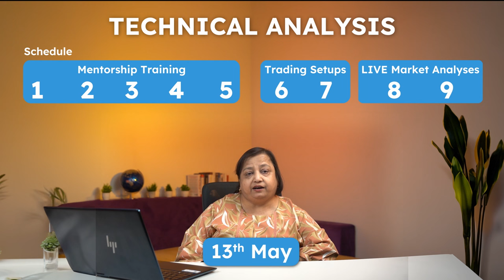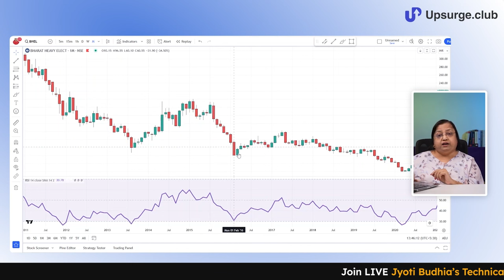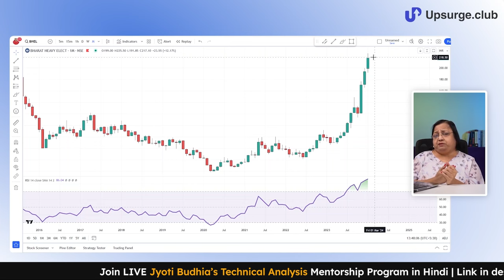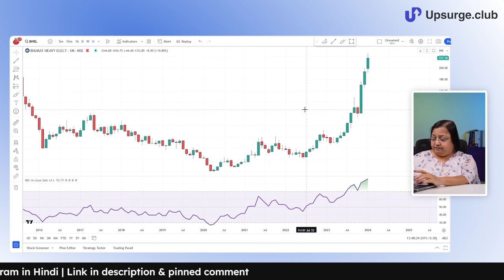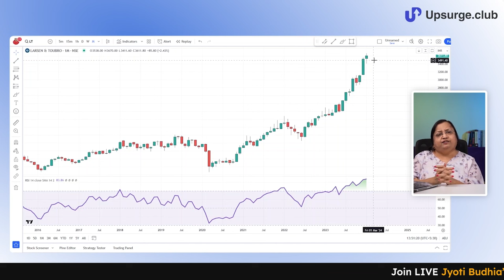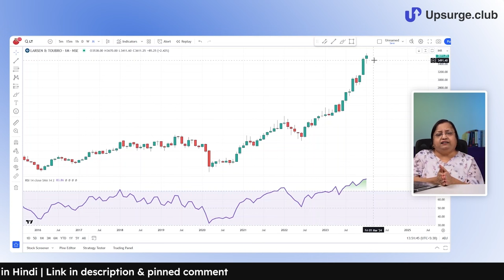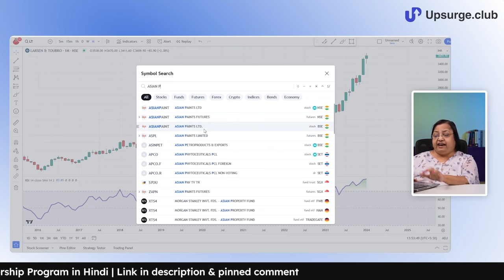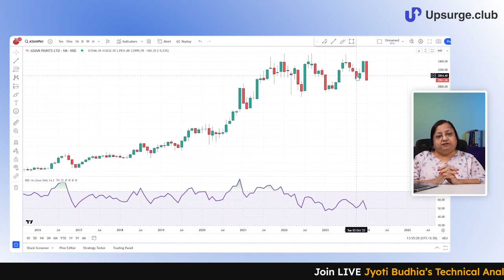Trading and Investing Portfolio Strategy ft. Jyoti Budhia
In this video, Jyoti Budhia Mam shares her strategy and how she uses technical analysis and charts to invest in stocks for her investment portfolio. Along with this, she also shares her trading setup and how she trades with it.

People have been requesting this video for some time because they want to know Jyoti Budhia Mam's trading setup and also her investment portfolio, which she tried to cover in this video.

Timestamp:
0:00 Introduction
01:39 How I trade
02:49 Mam’s strategy for both
3:50 Mam’s investing plan
5:25 Investing plan in charts
15:30 Conclusion